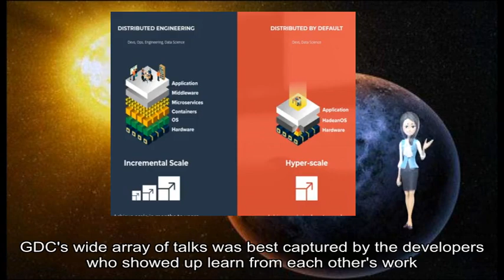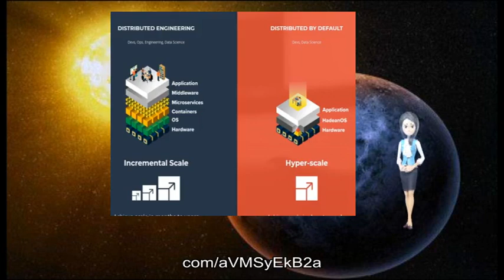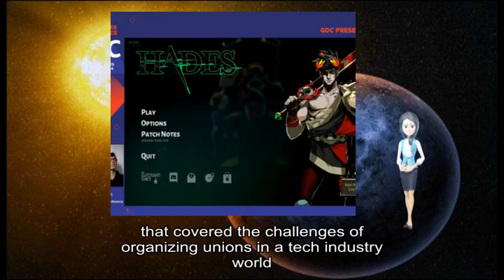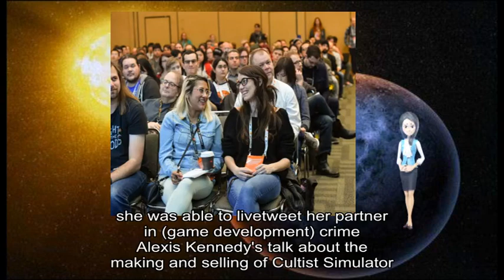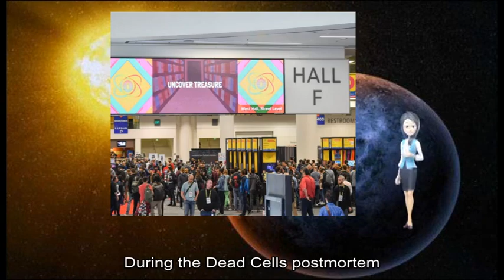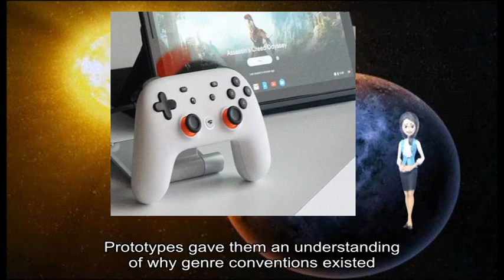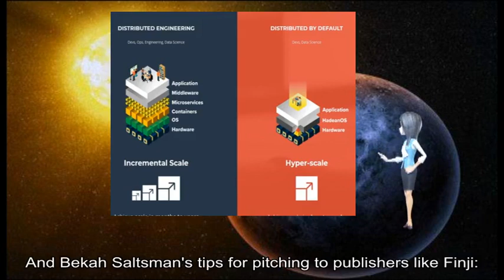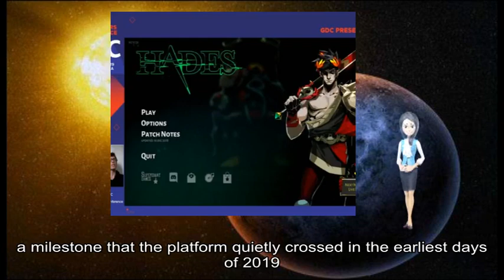03282019 Gamasutra - GDC 2019, as told through liv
game information about: GDC, old adage, Moscone, social media, career panels, procedural generation, GDC, wide array, 's work, conference crud, Gamasutra, GDC, Be, individual tweet, Frequent Gamasutra, Brandon Sheffield, GDC, great livetweets, Devil May Cry, game director, Hideaki Itsuno, emotion pic twitter com/Vpee5eAfBT, Itsuno, game designers, emotional experiences, great gameplay, narrative arcs, Nero, Dante, game design, Devil May Cry, audience 's benefit, success success, pic twitter com/aVMSyEkB2a, Shout, Sarah Elmaleh Anthem, voice actor, gamedev world, year 's, GDC, voice-driven lines, social activism, games industry, Twitter, Shaxx, Destiny, # gdc, Writing, Shaxx Destiny, lovely evolution, Went, *supportive space-dad*, RealLennieJames Lennie James, ’ awesome, Shakespearean, player w praise, direct engagement pic twitter com/Wuh9djzD9w, Game, Unite, unionization panel, tech industry world, collective action, Silicon, Rising, shuttle bus workers cafeteria workers etc, Weather, Weather, Factory co-founder, Lottie Bevan, helpful livetweets, GDC, Jason Rohrer, Indiepocalypse, helpful tweet, particular writer, GDC, sooooo @ jasonrohrer 's indiepocalypse talk, maths teacher, impossible problem, v v, clear indiepocalyse =, 'consumable games, one-shot experiences, unique situation generators, CS, game development, Alexis Kennedy, Cultist Simulator, e g cultist 's key art, thanks @ ungapants, eye evokes emotions, own thing, £ # gdc19, Co-op, Naomi Clark, game design professor, NYU game center, thorough livetweet, GDC, 's panel, co-op structures, game developers, GDC, @ cleodee, Co-ops, Traditionally, industrial craft, agricultural labor, startup businesses—but, ’ s, shouldn ’ t, companies ’ reluctance, egalitarian pic twitter com/ocTJLczchb, Dead Cells, Sebastien Benard, Motion Twin's, co-op status, new team members, decision-making process, own coverage, Motion Twin, Bernard, GDC19, pic twitter com/x095zYbRgo, Cursed, Ubisoft, team lead game designer, Liz England, GDC, unspeakable horrors, game design, Got, definition pic twitter com/89ZIUIbH8W, England, Breach, final game, Prototypes, genre conventions, solid understanding, didn ’ t work, Turned, tactics systems pic twitter com/12YLh1Yo3S, Tooting, own horn, Lastly, main coverage, key villain, Marvel's Spider-Man, Math, ’ s, Ock, ’ s limbs #, GDC19, pic twitter com/oOFuFsUoVV, AI, Atreus, God, Atreus, ’ actions, Player, ’ s, teammate #, GDC19, pic twitter com/ajMZjhwfHr, Subnautica, game development, game product, ’ s, GDC19, pic twitter com/im5TLs88lh, Bekah Saltsman, 's tips, Finji, game ’ s screenshot, Saltsman, ’ s, core questions, References, Breach, perfect screenshots, GDC19, pic twitter com/uWZryeMPaI, Oh, Gamasutra, GDC, Simon Carless, interesting photos, Gabe Newell, Valve, brain interfaces, Gabe, gag slides, Ambinder, direct access, acceptable interface, GDC19, pic twitter com/GPeNDyRCP1, Gamasutra, GDC, parent company, Informa, Steam, PC Gamer, DLC, non-game programs, digital distribution platform, DLC, Steam Store, Steam, number sits, ’ s, Steam, Steam Spy, ’ s, Steam, third-party tool 's numbers, SteamSpy, chart year-over-year growth, Steam